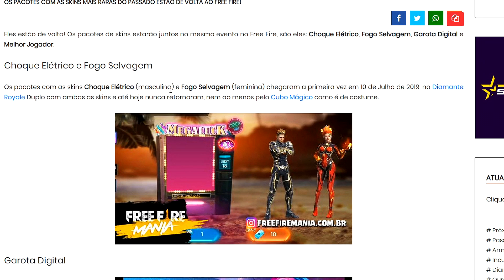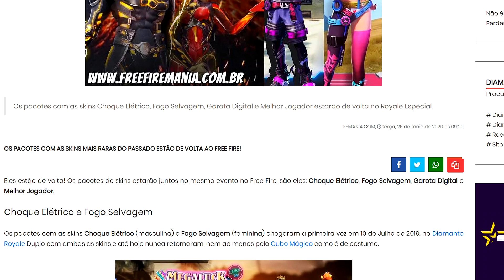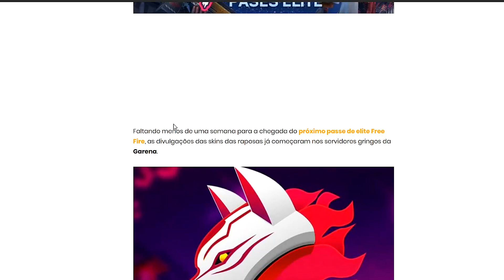CORRE!! PACOTE GRIFFIN E RAPOSA MÁGICA NO NOVO EVENTO CORRIDA DOS COLECIONADORES DO FREE FIRE!!